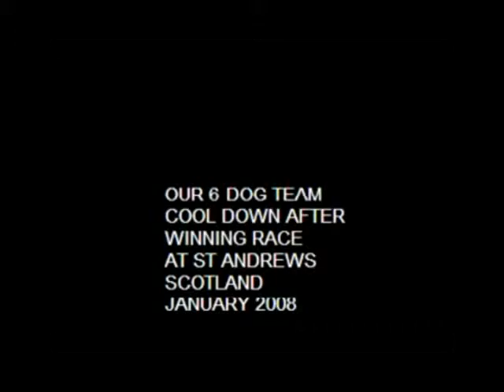OUR SIBERIAN HUSKIES WIN IN SCOTLAND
another video that I had deleted by mistake is being put back on youtube .. it shows are dogs after a winning race in Scotland